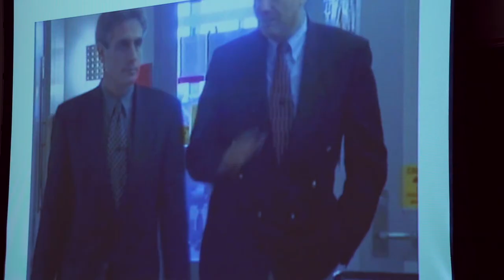Award-Winning Journalist Robert Bazell now Nonresident Fellow at the Baker Institute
For 38 years, Robert Bazell made his mark as an award-winning journalist, serving most recently as the chief science and health correspondent at NBC News. Now Bazell is forging a new path in academia as a nonresident fellow in science and technology policy at Rice University's Baker Institute for Public Policy and as an adjunct faculty member at Yale University in the Department of Molecular, Cellular and Developmental Biology.

Bazell visited Rice this month to meet with students, faculty and staff and exchange ideas with Baker Institute Science and Technology Program colleagues Neal Lane, Rice's Malcolm Gillis University Professor and senior fellow in science and technology policy, and Kirstin Matthews, fellow in science and technology policy. He spoke to two classes and the Baker Institute's Associate Roundtable, the institute's young-professionals group, about such topics as the rise of cancer rates, the high cost of pharmaceuticals development and the continued potential of the Internet to revolutionize the dissemination of scientific information.